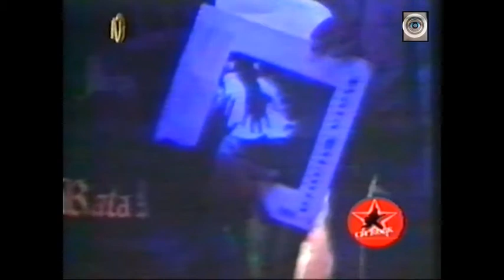Rata Blanca - "Lejos de casa" - Barcelona (CM ROCK)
Encontré este videito de Rata Blanca: "Barcelona", en el Archivo... con imágenes de una de sus tantas giras por España.

GS